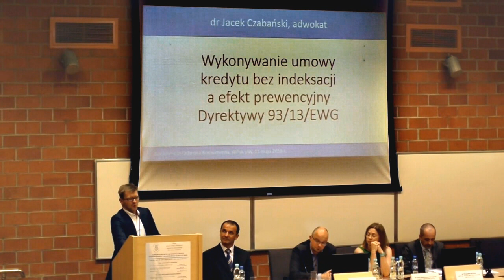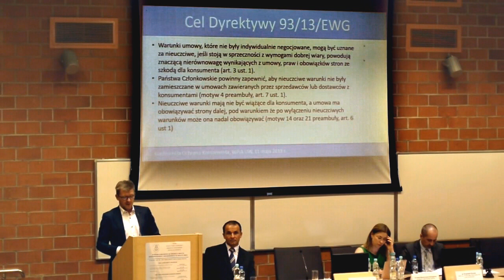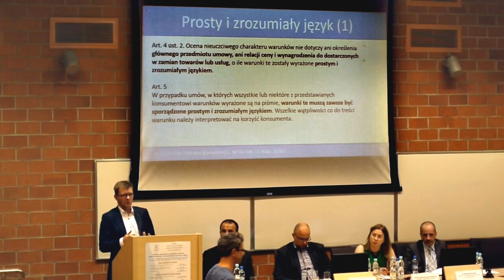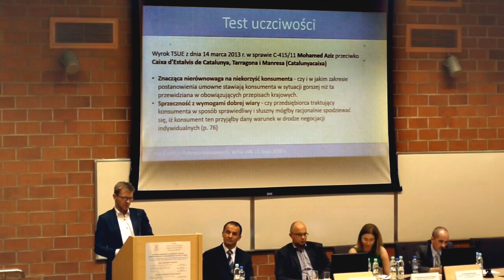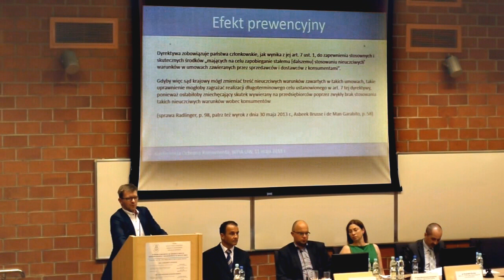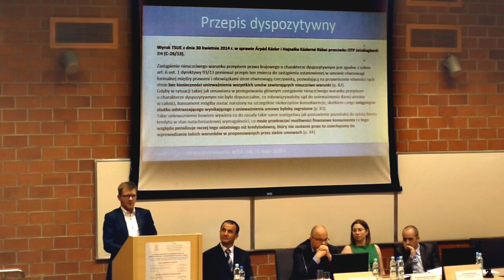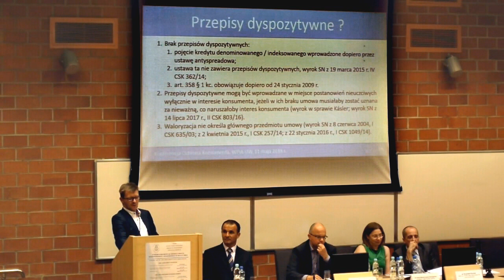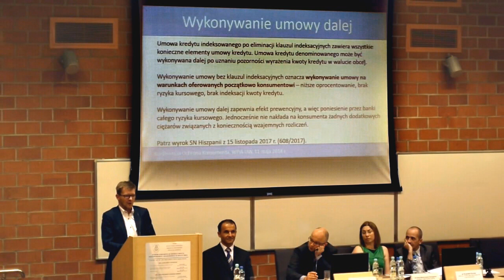dr. Jacek Czabanski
Konferencja Ochrona Konsumenta 2018 , Wydział Prawa I Administracji Uniwersytetu Warszawskiego